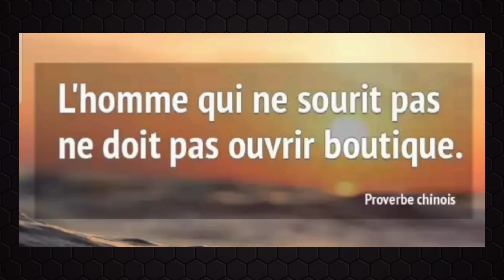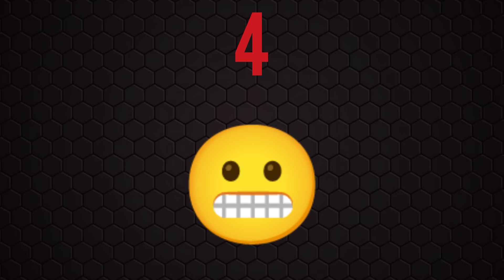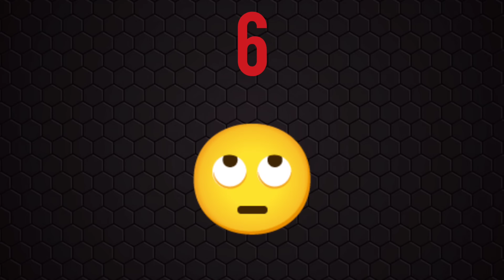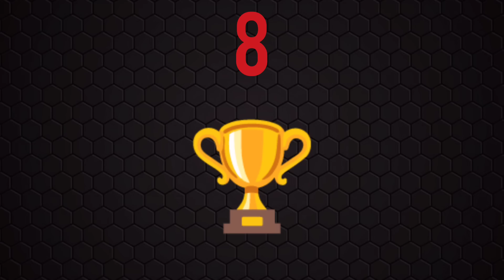PRONOSTIC QUINTE DU JOUR MARDI 26 MARS 2024 PMU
PRONOSTIC QUINTE DU JOUR MARDI 26 MARS 2024 PMU  BENOITREKIN YOUTUBE comment gagner de l'argent ?... DIRECTION SAINT-CLOUD ! Pour le prono et l'analyse du QUINTE du jour par BENOITREKIN pmu pour LE PRIX SAGARO  ! PLAT, 3000 mètres, 16 partants, réunion 1 course 1 ! Bonne chance à tous ! Gagner argent ! Choppez le moi dans l'ordre ce Quinté !!!
TICKETS VIP de BENOITREKIN ! Clique ici :
➡️ benoitrekin.fr ⬅️